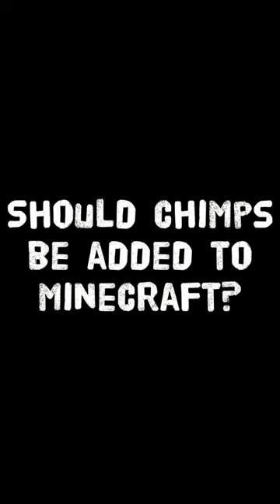Chimpanzees in Minecraft!?🐵😃MinecraftShorts